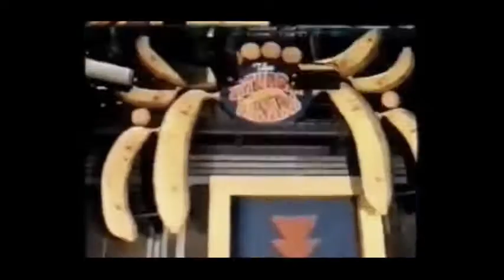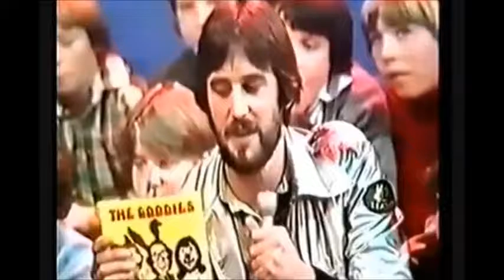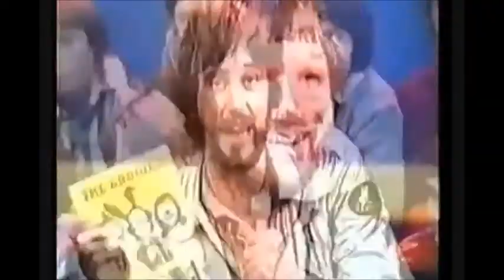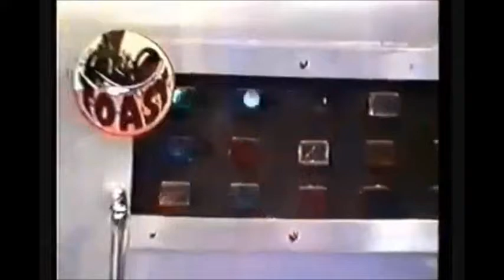Electric Light Orchestra Sweet Talkin´Woman Kid Program Saturday Banana Top Ten 9 Nov 78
New in my channel
I have found another rarity, that the interesting thing is exactly that.
November 1978 children's program Saturday Banana and the top ten. In position 7 ELO with Sweet Takin´ Woman. As usual, it all adds up. to enjoy.

Novedad en mi canal
He encontrado otra rareza,  Que lo interesante es eso justamente.
Noviembre 1978  programa infantil Saturday Banana y el top ten. En el puesto 7 ELO con Sweet Takin´ Woman.  Como dio habitualmente, todo suma. a disfrutar.